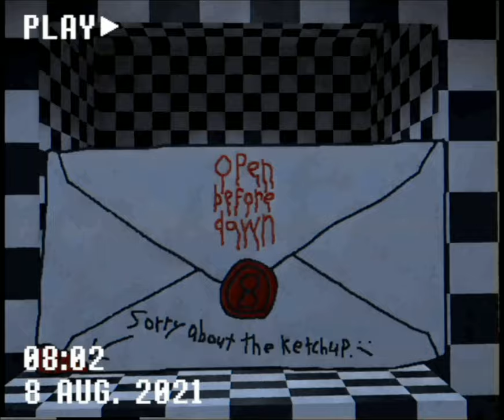POV: You are invited to my birthday party!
Welcome to my birthday party! You are late by a couple of days, but I fiddled with the space-time continuum so you would arrive at the right time! (You're welcome.)